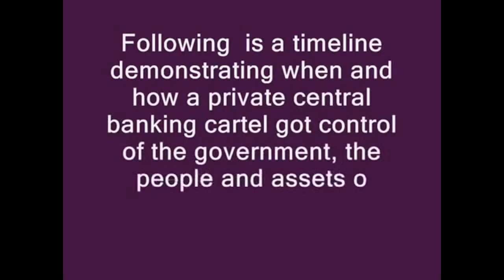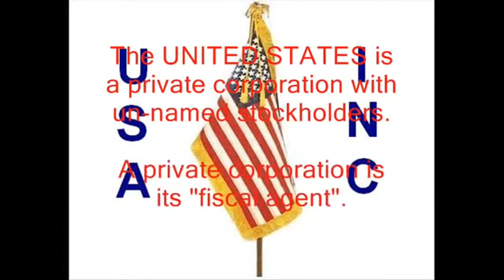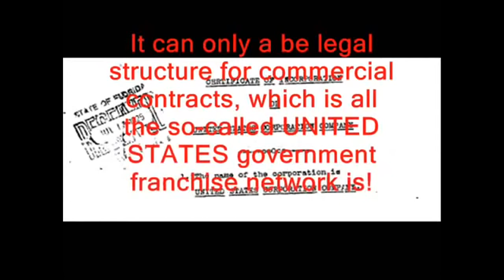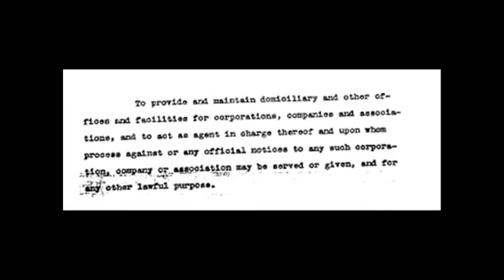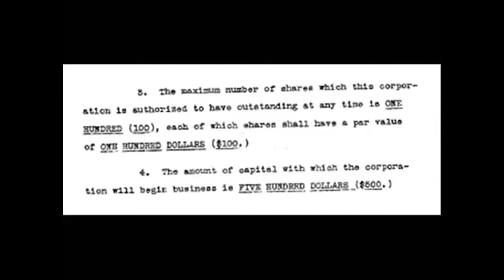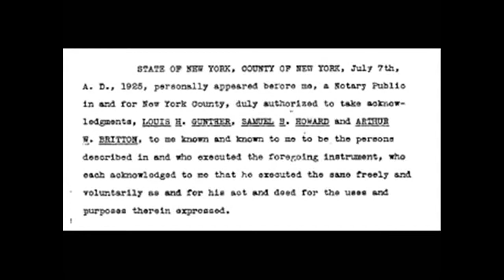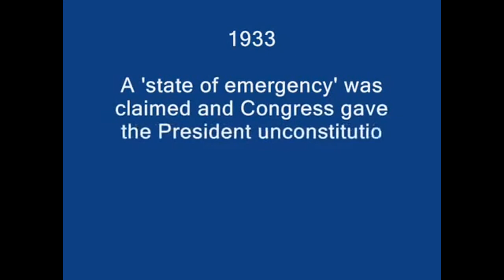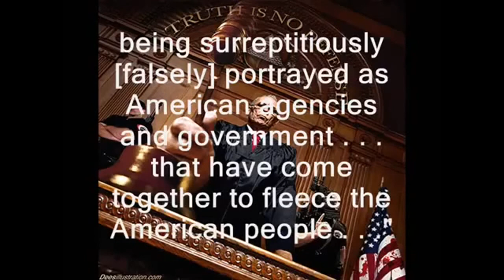Hidden Secrets of America's Elite